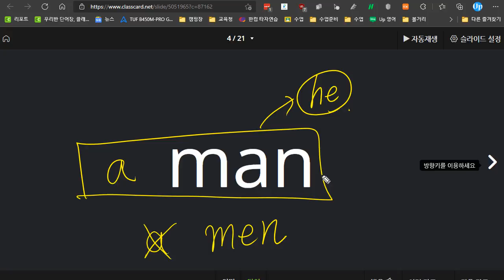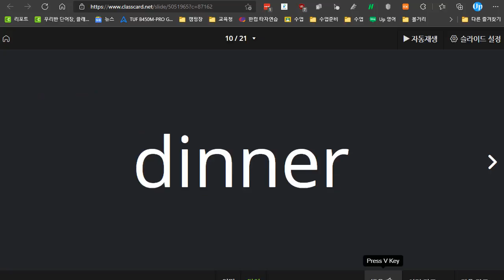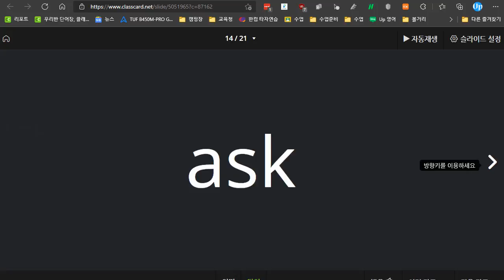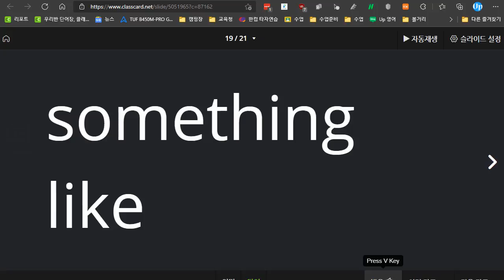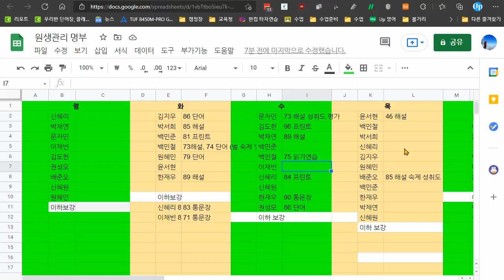김지우 2021 08 03 단어 성취도 95